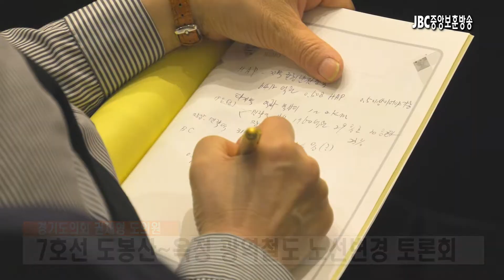[JBC중앙보훈방송] 7호선 광역철도 기본계획 노선 이대로 좋은가? 토론회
2018년 10월 31일, 의정부시 장암동 아일랜드캐슬 그랜드볼룸